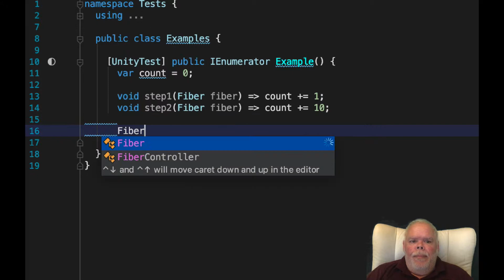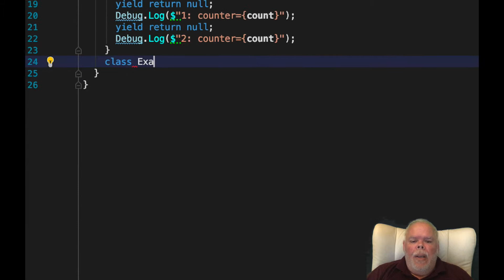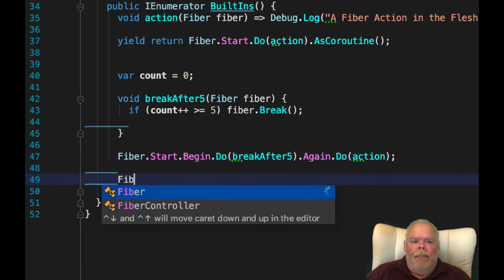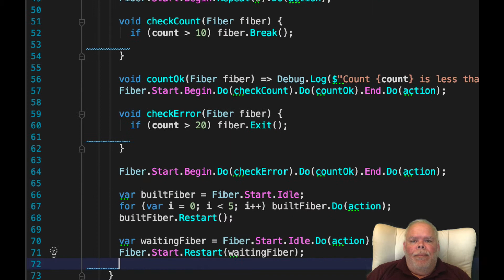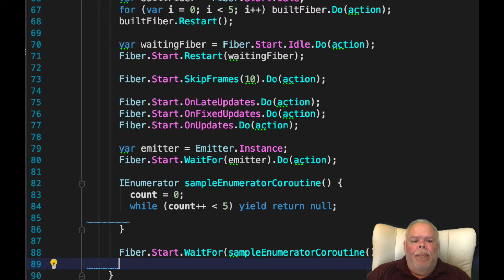An Introduction to Fibers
I have always liked cooperative multitasking - and the control it gives me. Unity has chosen coroutines as the preferred cooperative multitasking model. Unfortunately, coroutines exercise the garbage collector. Fibers is not a plug-in replacement as it uses a different cooperative multitasking model. You define a method or function for each step, then string the steps together into a Fibers command. Here, let me show you.

Introduction
1. This example is using inner functions for each step
2. First, we define any variables needed to communicate between steps
3. Next, create descriptively named inner functions for each step
4. Here is a very simple fiber where step1 will execute on the next frame and step2 on the frame after
5. If you were to run this the lines would display 0, 1 and 11
6. We can provide the same functionality in the context of a class

Builtins
1. Fibers can be run from and synchronised to coroutines
2. Begin/Again is a repetitive loop. Use break in an action to leave
3. The above example is the same as Begin/Repeat
4. Begin/End is a block that does not repeat. Use Break to leave early.
5. To abort a fiber as you would for an error, call Exit()
6. Idle/Restart can build up a fiber from parts
7. or be used to synchronise fibers
8. Separate actions in times by frame count
9. and specify which update function to use
10. Give any asynchronous task an emitter
11. Run Unity-type coroutines
12. with or without a frame-count between steps
13. last but definitely not least, delay for a specific time period